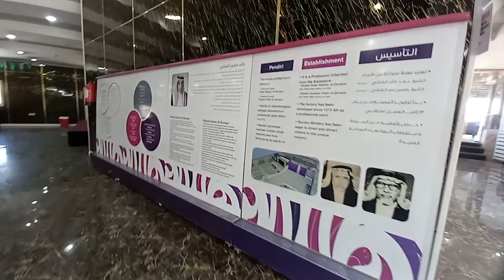INI DIA SALAH SATU TEMPAT PAFOURITE JAMA’AH UMRAH DI THAIF.